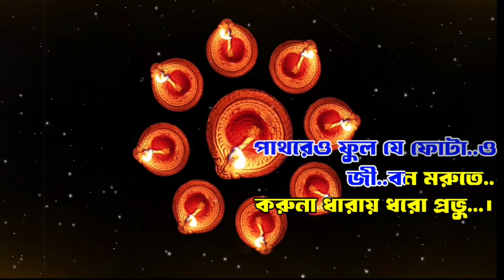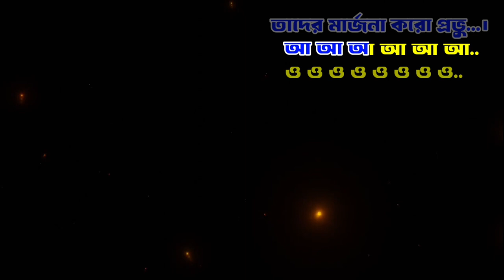Mangal Deep Jele | Karaoke with Lyrics | মঙ্গল দ্বীপ জ্বেলে | Protidan | Bangla Diwali Special Song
Mangal Deep Jele karaoke with Lyrics bengali song is originally sung by Lata Mangeshkar from Protidan bengali movie. Music composed by Bappi Lahiri. Starring Victor Banerjee, Sharmila Tagore, Ranjit Mullick, Nasiruddin Shah, Lily Chakraborty and many more. Mangal Deep Jele Lyrics in bengali written by Gauriprasanna Mazumder. Protidan bengali film directed by Prabhat Roy. Tribute version song is sung by Anuradha Paudowal.

           🙏🏻♦️শ্যামাসংগীত ♦️play list ♦️🙏🏻

♦️Lyrical vidio for reference

The karaoke on this channel is free. You can sing and use (Tag#FreeKaraokeTube )
Other Shyama Sangeet Track 👇👇
Mangal Deep Jele Song Lyrics In Bengali :

মঙ্গল দ্বীপ জ্বেলে
অন্ধকারে দুচোখ আলোয় ভরো প্রভু,
তবু যারা বিশ্বাস করে না তুমি আছ
তাদের মার্জনা করো প্রভু।

যে তুমি আলো দিতে
প্রতিদিন সূর্য উঠাও,
ওদের বুঝিয়ে দাও সেই তুমি
পাথরেও ফুল যে ফোটাও,
জীবন মরুতে
করুনা ধারায় ধরো প্রভু।

বল তার কি অপরাধ
জন্ম হয়েছে যার পাকে,
তোমার ক্ষমা দিয়ে তুমি
ফোটাও পদ্ম করে তাকে,
ভুল পথে গেলে
তুমি এসে হাত ধর প্রভু।